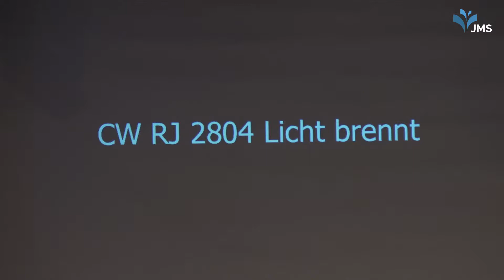Jesus - wer bist du? | Thomas Eberhard | JMS Predigt vom 21.01.2018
Thomas Eberhard predigt über "Jesus - wer bist du?"

Videoaufzeichnung unseres Gottesdienstes vom 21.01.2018

Schön, dass Du unsere wöchentliche Predigt schaust!

Wenn´s Dir gefällt, lass uns doch ein Like oder einen Kommentar da!